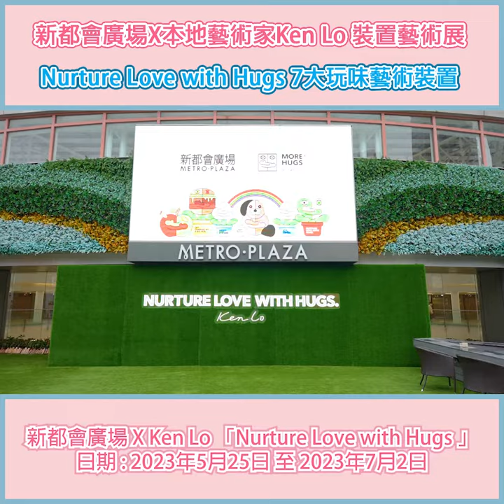新都會廣場X本地藝術家Ken Lo 裝置藝術展 Nurture Love with Hugs 7大玩味藝術裝置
新都會廣場X本地藝術家Ken Lo 裝置藝術展
Nurture Love with Hugs 7大玩味藝術裝置

都會廣場於今個夏天邀請本地藝術家Ken Lo（羅曉騰）以「Nurture Love with Hugs」為主題，於香港舉行其首個商場個人藝術裝置展覽，以充滿玩味感覺、色彩繽紛的藝術品，重新審視身體接觸無可取替的魅力與感動，將「擁抱」重新帶入大家日常生活之中，抱抱自己、抱抱別人，傳遞歡樂、愛意與祝福。

於2023年5月25日至7月2日期間舉辦的「Nurture Love with Hugs」大型裝置藝術展，將於新都會廣場L3 及L4露天廣場展示七大裝置藝術，以不同面向詮釋「擁抱」主題，帶領大家於生活之中重啟最動人的擁抱力量。今次新都會廣場邀請了榮獲設計界權威雜誌選為「亞洲四十驕子」的藝術家Ken Lo，設計出七大裝置，包括全場最大高5米的吹氣矚目點題之作《Nurture Love with Hugs》，將「More Hugs」理念透過藝術品向全港市民發放。

新都會廣場 X Ken Lo 「Nurture Love with Hugs 」
日期 : 2023年5月25日 至 2023年7月2日
時間 : 10:00-22:00
地址 : 葵芳新都會廣場L3及L4露天廣場
*以上資料由商場提供。

Sesame Note
手上一本芝麻筆記，分享芝麻資訊。